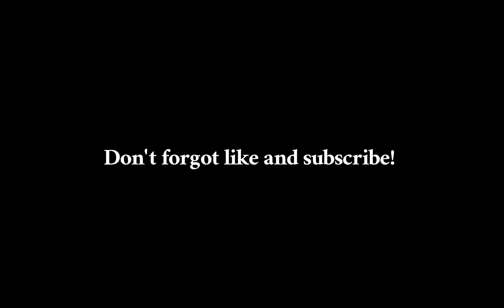Metal Gear Solid V the phantom pain |on AMD RADEON HD 7500 SEREIS GRAPHIC CARD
The game ( metal gear solid v the phantom pain ) is giving 60 FPS with screen recorder and 30 to 45 FPS with screeen recorder
RAM: 6GB DDR3
HARD DISK : 700 GB
USED HARD DISK : 500
PROCESSOR: CORE I3 2100
GRAPHIC CARD SPECS
MEMORY:1GB
DDR5
128BIT
GAME SETTINGS
RESOLUTION: 1280×800
Textures: Extra high
Texture filtering :extra high
screen : full screen